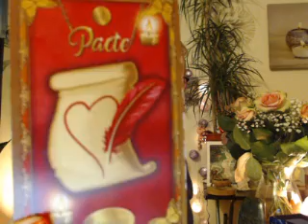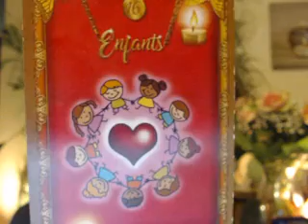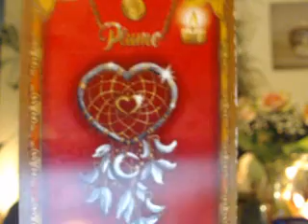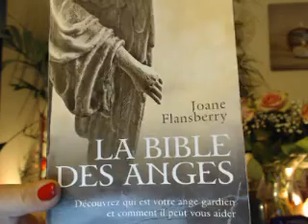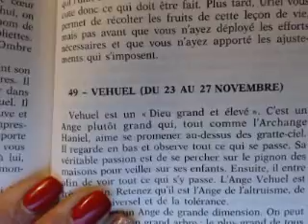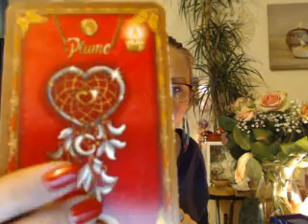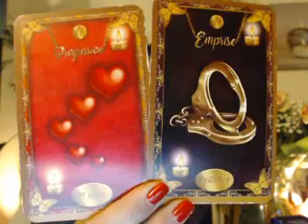Pourquoi cela bloque ? comment demander de l'aide des anges ?